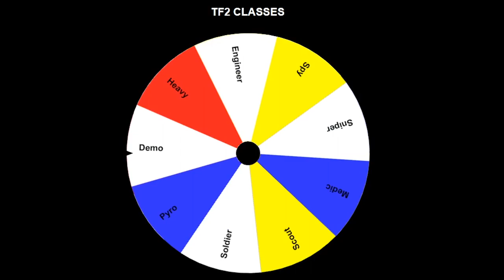[TF2] This Loadout Ruined My Day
In another episode of Team Fortress 2 Roulette I get absolutely shafted by the roulette wheel. It was not a great experience I can't lie.
🎵Outro Song🎵
🎶Call Me Sachi · Andreyun